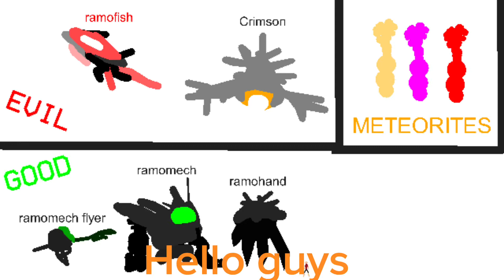R.A.M.O:what is it all about?